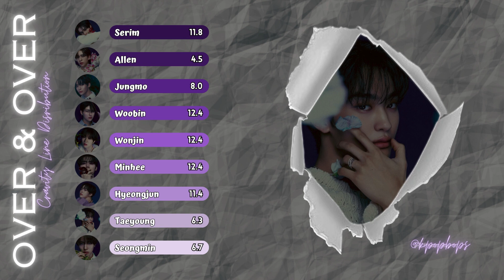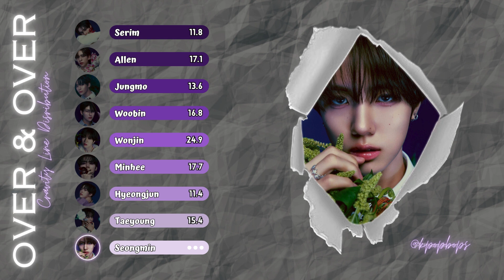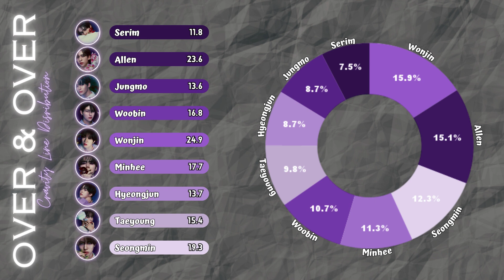Over & Over- CRAVITY - Line Distribution